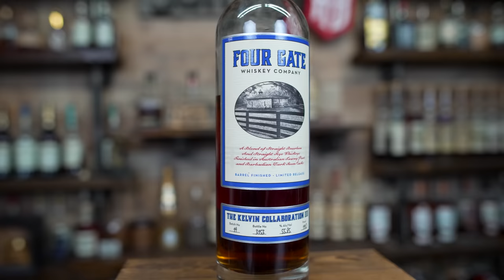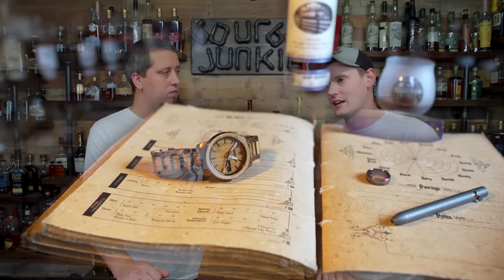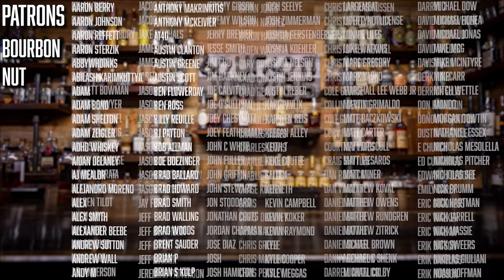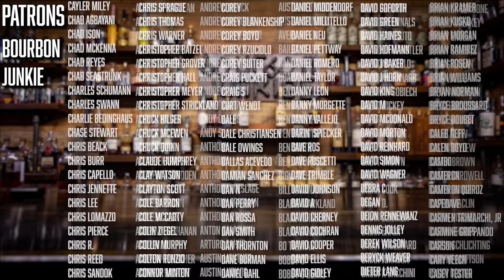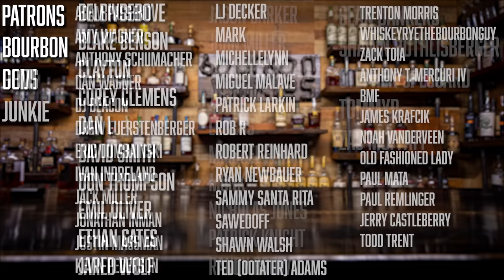Picking only 5 bottles to keep from the ENTIRE collection!!